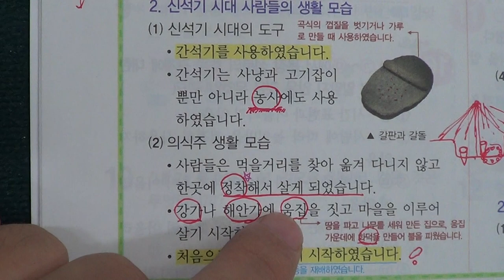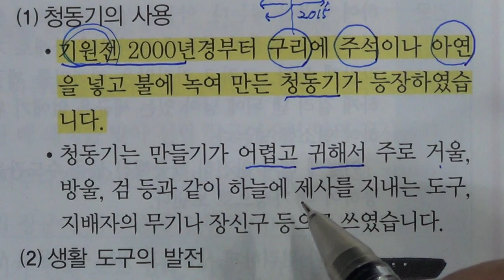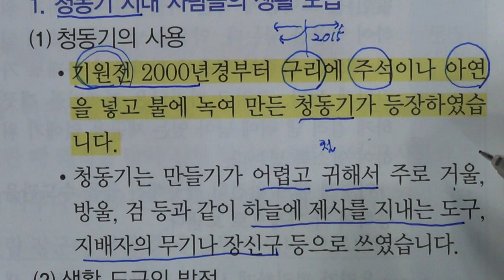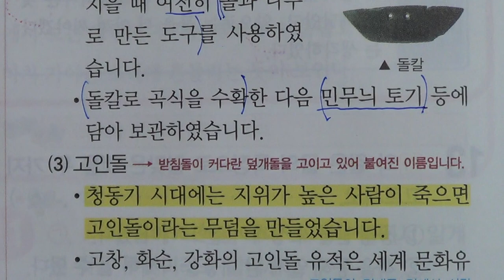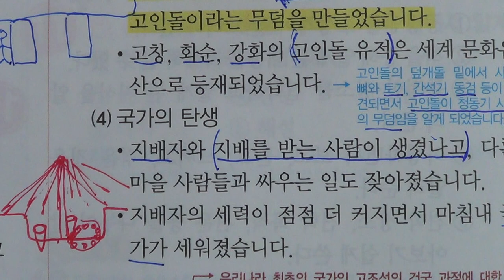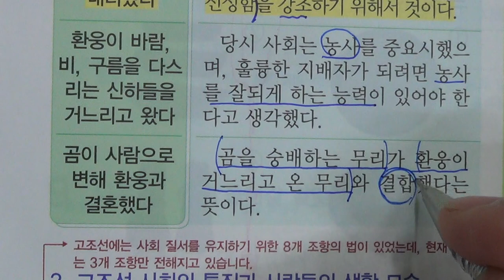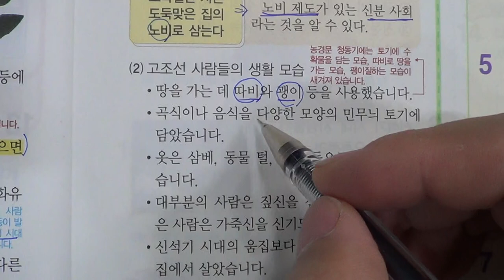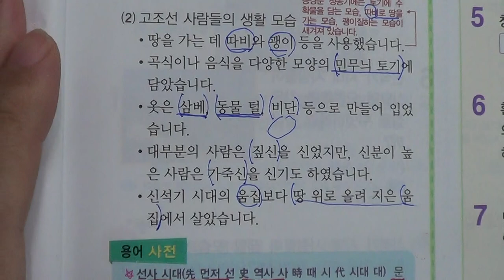■초등부 5학년 사회 1 우리 역사의 시작과 발전 (1)■송도신도시 송도 학원 종합학원 중간고사 기말고사 1학기 2학기 먼우금초 신송초 송원초 송명초 명선초 신정초 해송초